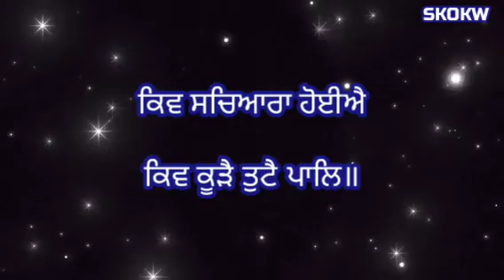Questions of Siddhas with Guru Nanak Dev Ji | Japji Sahib katha | ਜਪੁਜੀ ਸਾਹਿਬ ਕਥਾ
Guru Nanak Dev Ji Answers Siddhas' Questions | Japji Sahib Katha

description:-
In this enlightening video, watch as Guru Nanak Dev Ji gracefully answers the questions posed by the Siddhas during a profound discussion on Japji Sahib. Join us for a deep dive into the teachings and wisdom shared during this katha (discourse) on the sacred Sikh scripture. Gain insight into the spiritual dialogue between Guru Nanak Dev Ji and the Siddhas, exploring the essence of Japji Sahib. Don't miss this opportunity to expand your understanding of Sikh philosophy and spirituality.

video script:-
In this enlightening Katha, Guru Nanak Dev Ji engages in a profound dialogue with the Siddhas, answering their intricate questions with wisdom and clarity.

The Siddhas, renowned for their spiritual knowledge and practices, seek to test Guru Nanak Dev Ji's understanding of the divine.

Guru Nanak Dev Ji, with humility and grace, responds to their inquiries, guiding them towards a deeper understanding of the universal truths.

Through the recitation of Japji Sahib, Guru Nanak Dev Ji imparts invaluable teachings to the Siddhas, unraveling the mysteries of existence and enlightenment.

As the dialogue unfolds, the Siddhas are filled with awe and reverence for Guru Nanak Dev Ji's profound insights and spiritual wisdom.

Witness the power of Guru Nanak Dev Ji's teachings as he illuminates the path to spiritual liberation and inner peace.

Join us on this spiritual journey as we delve into the timeless wisdom of Guru Nanak Dev Ji and the transformative teachings of Japji Sahib.